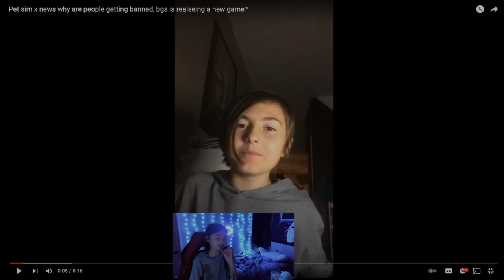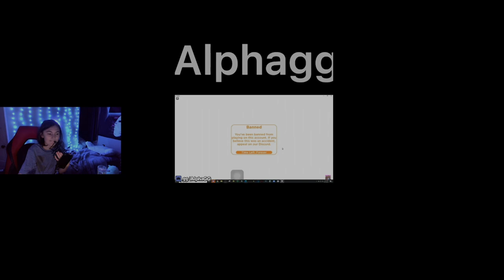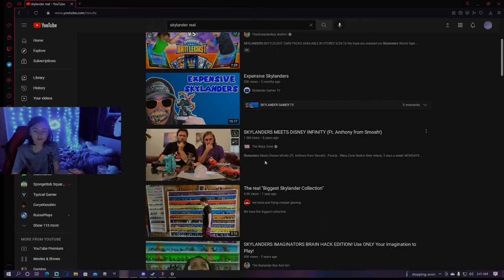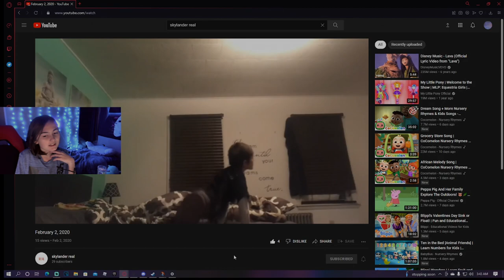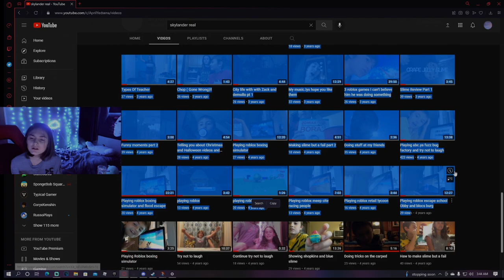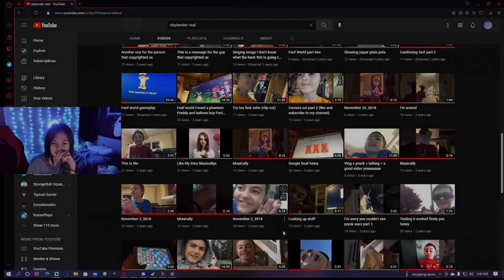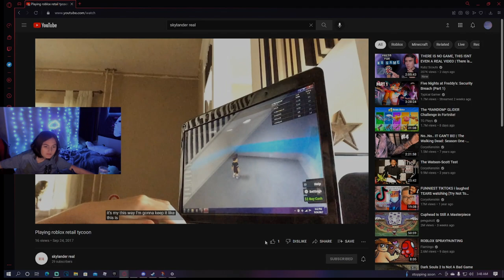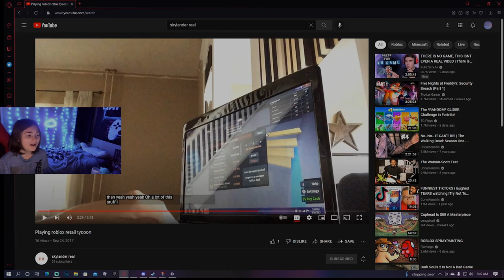help me by watching | reacting to me